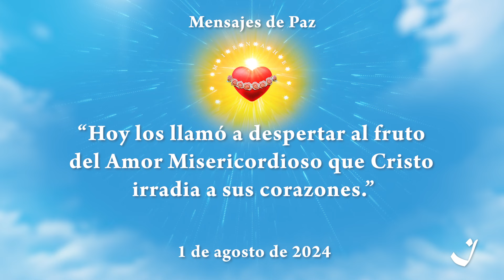1-8-2024 | Pensamento do Dia / Thought of the Day / Pensamiento del Día | Trigueirinho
"Hoje os chamo a despertar para o fruto do Amor Misericordioso que Cristo irradia a seus corações."

"Today I call you to awaken to the fruit of the Merciful Love that Christ radiates to your hearts."

"Hoy los llamó a despertar al fruto del Amor Misericordioso que Cristo irradia a sus corazones."

Palestra completa / Full lecture: "Conversas com Trigueirinho nº 117"